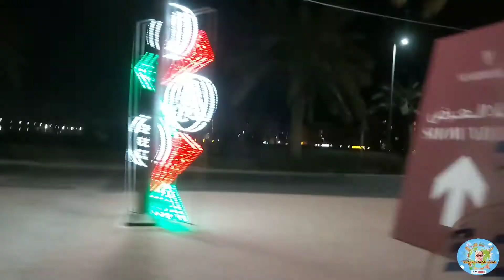BAKASYON TAYO DITO NG 2 DAYS KASAMA KO ANG DALAWA KONG KUMARI.AMAE AT LURIZA.2021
bakasyon 2days amae,luriza
pa watch po napakagandang tanawin dito po sa Ras Alkaimah
tabing dagat at wow ang tanawin sulit.my channel is Charito Jorge po.
thank you i need your support.God Bless us all.